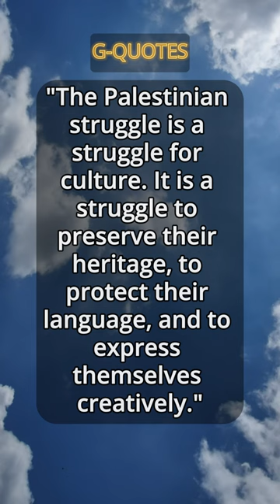Suheir Hammad Palestine Quotes